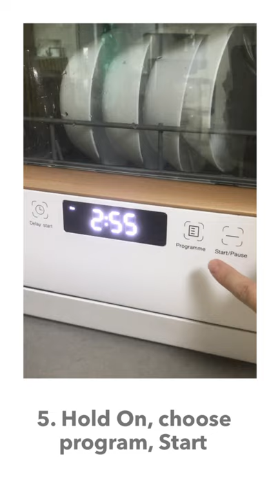Monarc Dishwasher MDW-4 V1 How To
This is a brief how to start guide for the Monarc Dishwasher. Please refer to your manual for detailed instructions.